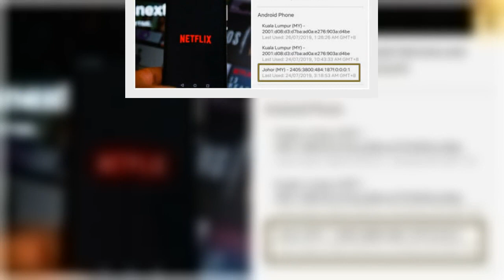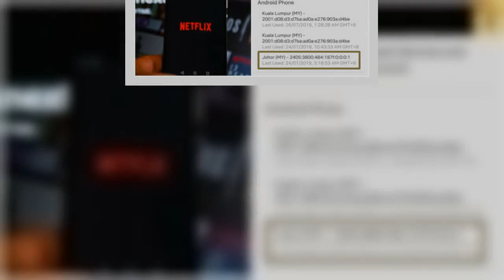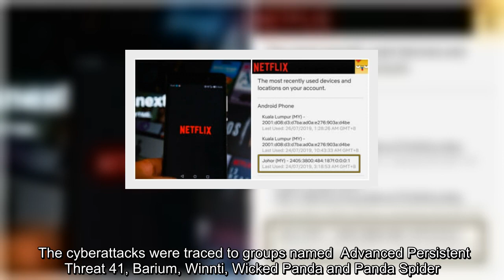Two Malaysians Charged By America’s DoJ For Hacking Hundreds Of Companies Around The World